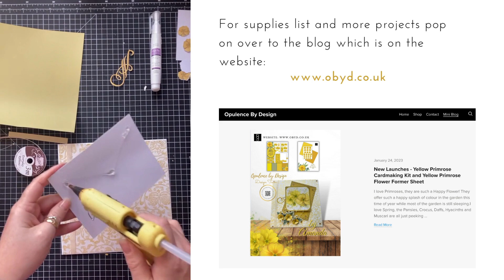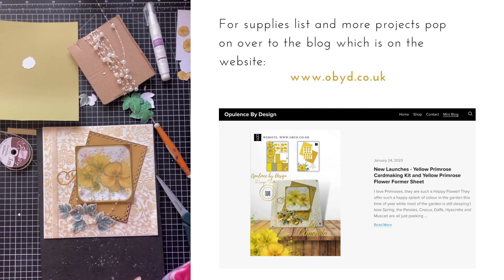Handmade Card with Handmade flowers Time-lapse tutorial featuring the New Yellow Primrose Designs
All of the projects, sample pics and more on the blog